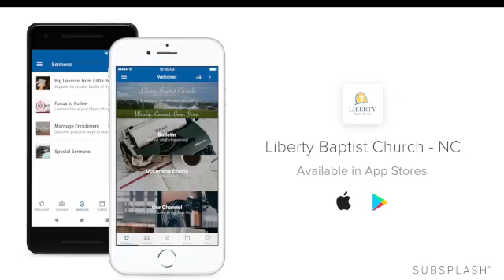The Reality of the Resurrection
The resurrection of Christ in the past and the resurrection of human beings in the future have deep practical significance for the present. Listen in as Pastor Joe explains how the reality of the resurrection changes the way we experience life here and now.